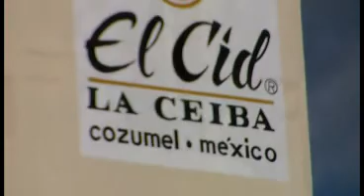GROWN & SEXY CRUISE VACATION PT 1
GROWN & SEXY CRUISE 2014